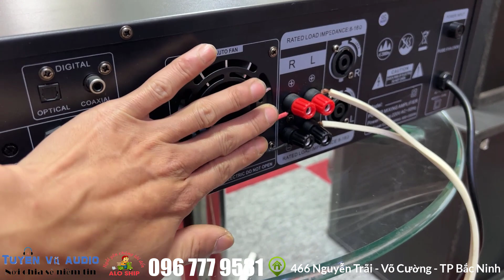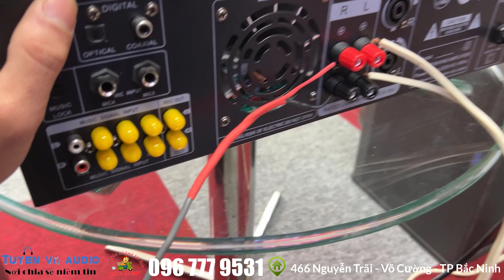Sai Lầm Chết Người Khi Đấu Loa Không Đúng Cách Làm Nóng Máy Và Nhanh Hỏng Dàn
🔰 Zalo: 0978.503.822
🔰 Địa chỉ: 466 Nguyễn Trãi - Phường Võ Cường -  TP Bắc Ninh